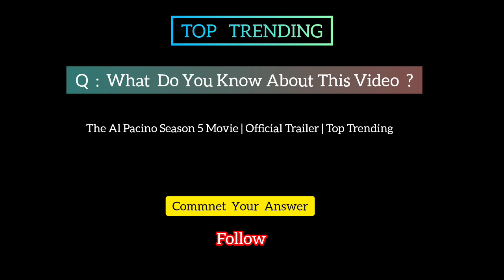The Al Pacino Season 5 Movie | Official Trailer | Top Trending